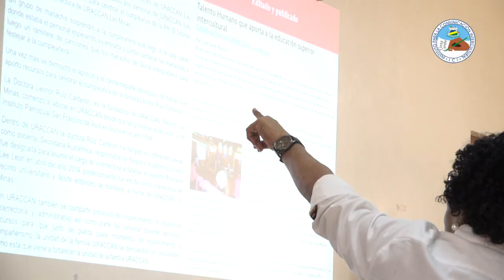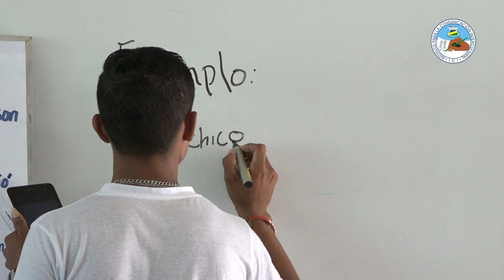LINEA EDITORIAL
La propuesta de la línea editorial de URACCAN es con el propósito de readecuar y ordenar el trabajo del equipo de comunicación de la universidad, quienes tienen la tarea de visibilizar el quehacer institucional.